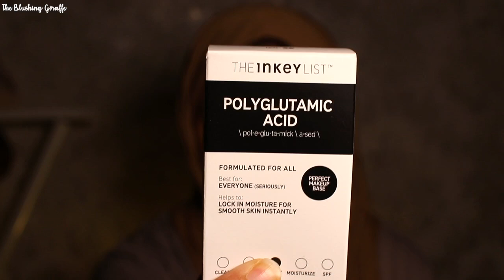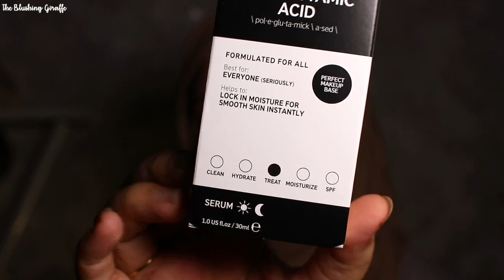Chit Chat GRWM Life Catch up 2022, Dhikr, Rumi is back, Renovation Plans + More ☺️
Hi everyone! It has been a hot minute...and by that I mean a couple of weeks of just - e v e r y emotion under the sun. Grief, Joy, Impatience, Excitement and the list goes on haha. It's not been the easiest few weeks, with a lot of travelling and illness thrown into the mix, but Rumi is back in Dundee and we are now finally able to start our year off.

How are you all doing? I hope you've had a slightly calmer start to the year than I have, missed you all very very much x

-- Makeup Used --

⭐️Good Mella Sponge currently unavailable :(

✨Highlighter ABH So Hollywood (discontinued)

⭐️ Tawny lipliner by Jordana N/A

CODE: GIRAFFE10 for 💰 off ^_^

NYK1 lash and brow serum use code: BLUSHINGGIRAFFE for 💸💸💸

OR

📹 T E C H:

Vlog camera